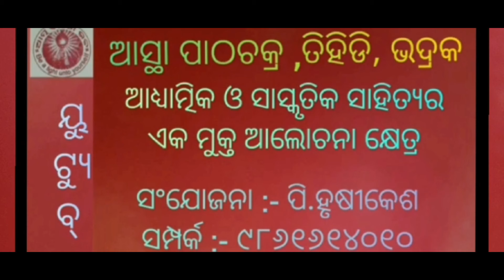ଜୀବନର ପଥ - ୮୪ । ପ୍ର. ଭବେଶ ଚନ୍ଦ୍ର ସାହୁ l ରାଉରକେଲା l sarat sriaurobindo savitri pondicherry #2024